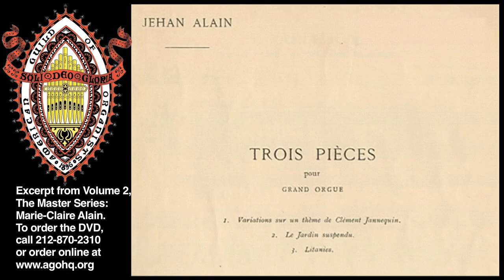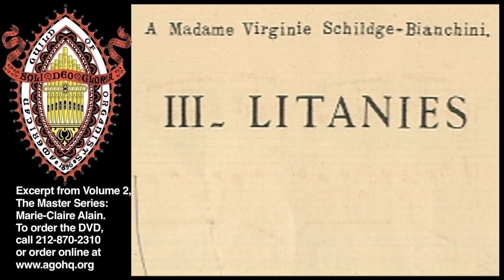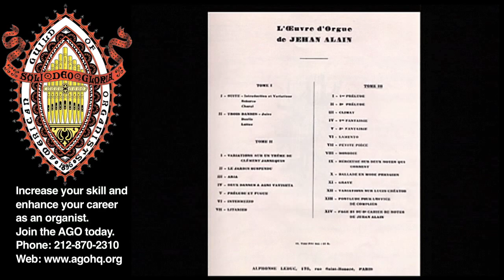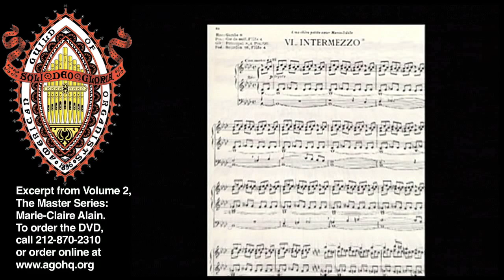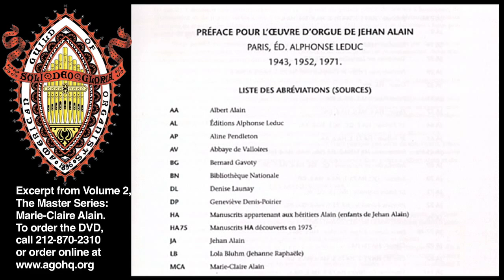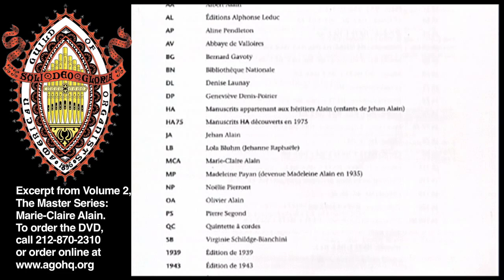Master Series 2 - Excerpt 2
In this video excerpt from the Master Series of DVDs, produced and distributed by the American Guild of Organists - we are introduced to the life, career and teaching of one of the leading organists of the 20th century: Marie-Claire Alain.  Learn and explore the centuries' old heritage and history of the organ.  Improve your skill and enhance your career as an organist by joining the AGO today.